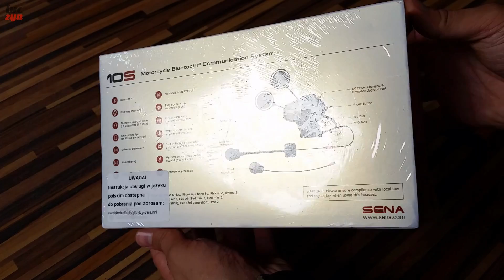Interkom SENA 10S | Szybki Unboxing | LucZyn 🔎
Chcesz coś przysłać? Teraz już możesz:
LUCZYN, Skrytka 31, ul. Długa 28, 95-100 Zgierz 1

Współpraca, pomysły i zapytania: lcznmv(at)gmail.com